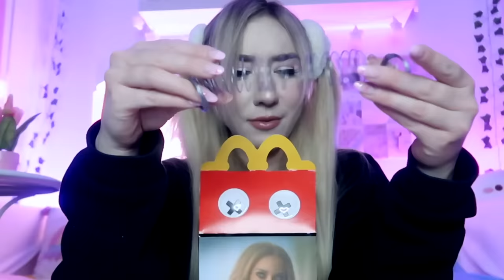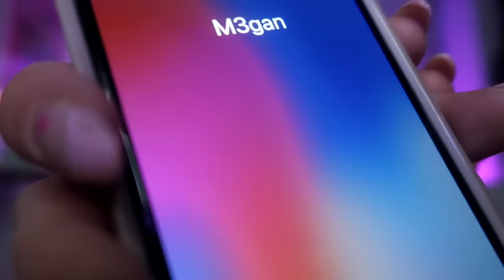öffne M3gan McDonalds Happy meal niemals 3 Uhr Nachts (Schlimme Dinge als WEDNESDAY ADDAMS passiert)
weitere Videos von mir:

SCHAUE am FREITAG der 13 niemals WEDNESDAY ADDAMS SERIE alleine auf NETFLIX (die HAND ist im HAUS) -

FACETIME Wednesday Addams alias JENNA ORTEGA niemals 3 Uhr Nachts um die WAHRHEIT heraus zu finden

Frage CHARLIE CHARLIE niemals über WEDNESDAY ADDAMS alias JENNA ORTEGA um 3 Uhr Nachts aus (HILFE)

Anrufen WEDNESDAY ADDAMS aus NETFLIX 3 Uhr Nachts (Instagram bestimmt 24 Stunden in London mein TAG) -

dieses VIDEO: wenn EISKALTE HAND im Haus um 3 Uhr Nachts ist (Kaufe niemals WEDNESDAY Addams Mcdonalds HAPPY Meal) dient nur zur Unterhaltung. Handlungen sind lediglich fiktiv.